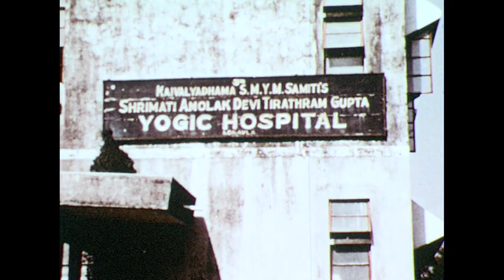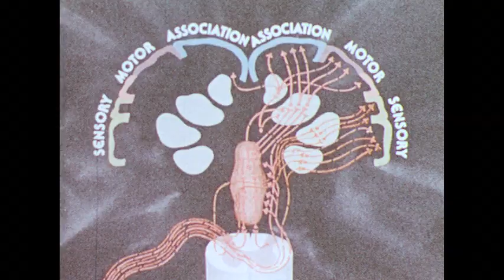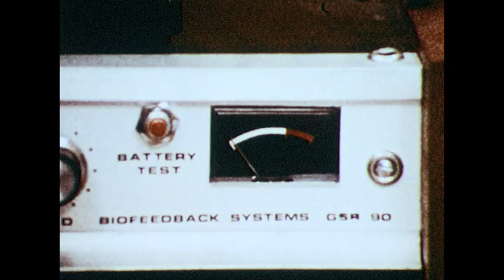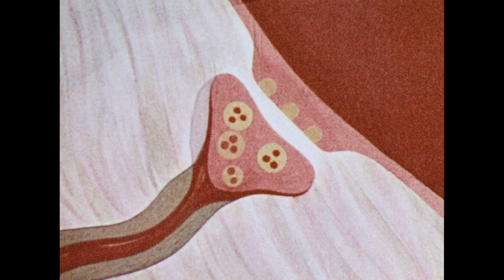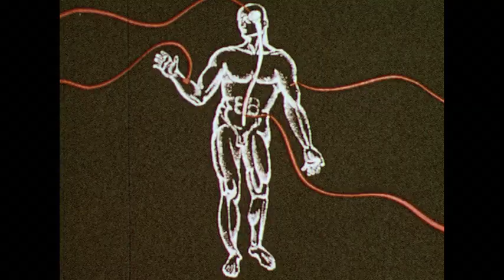Biology - Medical Research Seeks Relief of Pain (1970s?)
The film discusses advancements in the understanding and management of pain through scientific research. It covers historical perspectives on pain, from ancient beliefs to modern medical practices, including the gate control theory of pain, the role of neurotransmitters, and various pain management techniques like biofeedback, hypnosis, and acupuncture. The report highlights the complexity of pain mechanisms and the ongoing research aimed at developing effective treatments for chronic pain sufferers.